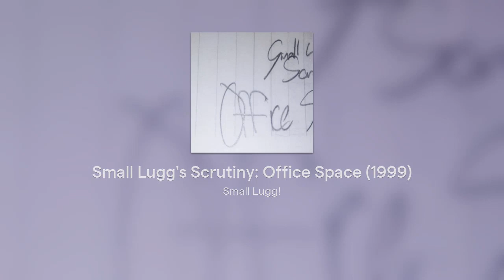Small Lugg's Scrutiny: Office Space (1999)